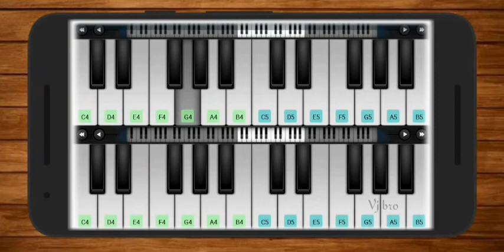Godfather - Anjooran Theme | N N Pillai | Piano Cover | Perfect Piano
Godfather - Anjooran Theme Cover by Piano.

Query Solved
piano tutorial
piano songs
piano cover
piano ringtone
piano app
piano app tutorial
piano beginner
piano cover songs
piano easy